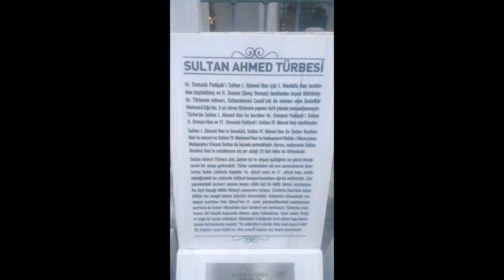İSTANBUL SULTAN AHMET TÜRBESİ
Sultan I. Ahmet Türbesi;  İstanbul Suriçi Sultanahmet Meydanı’nda bulunan Sultan I. Ahmet Külliyesi’nin kuzeydoğu köşesine 1619 yılında inşa edilmiştir.